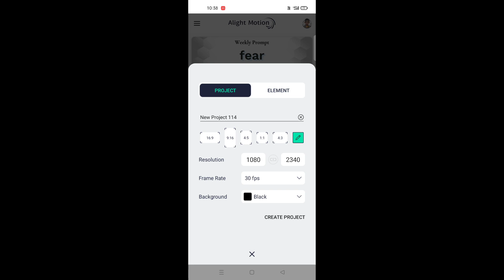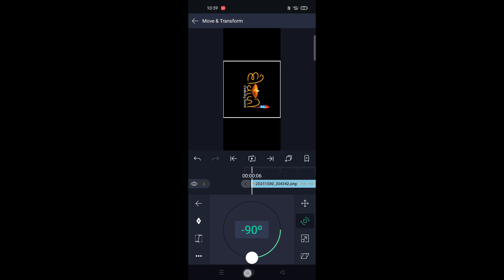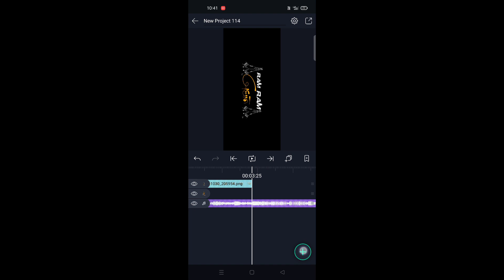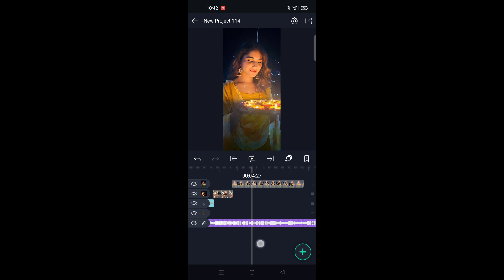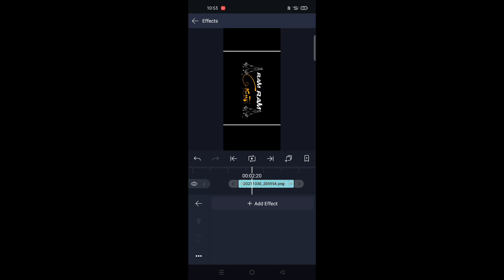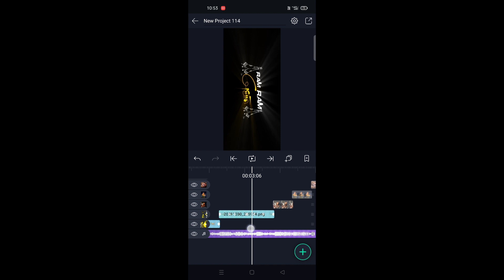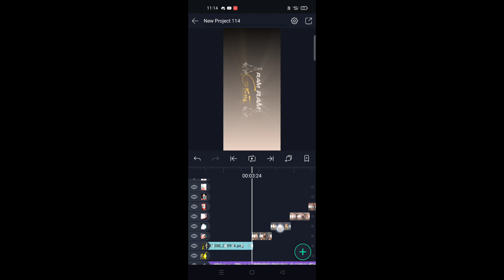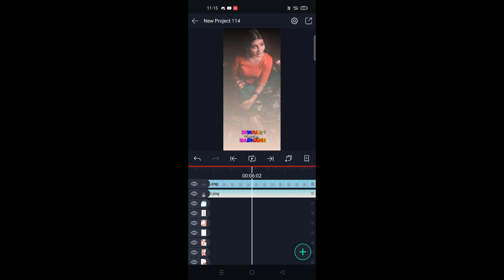દિવાળી સ્પેશ્યલ બેઝ પ્રમાણે ફોટો આવે એવું સ્ટેટસ બનાવતા શીખો alight motion Gujarati editing